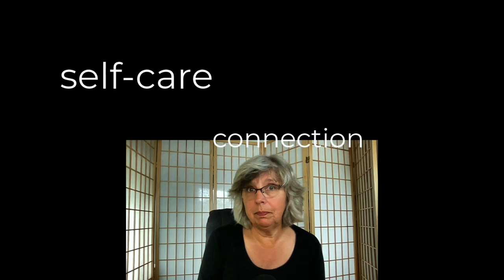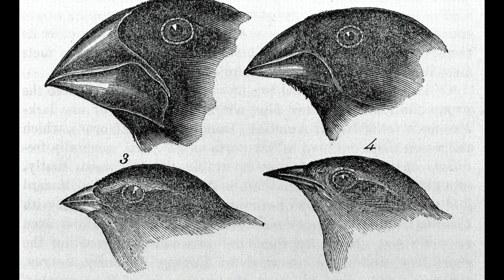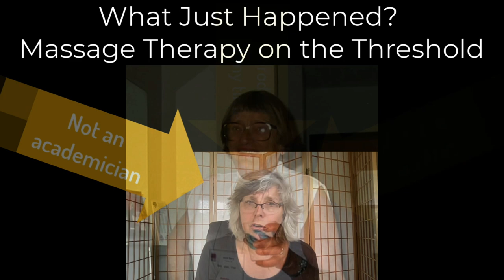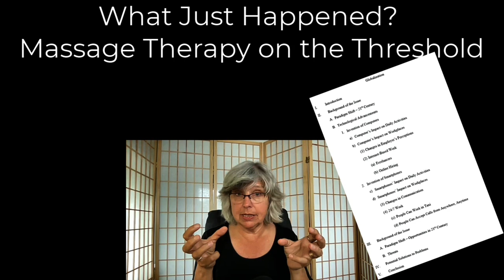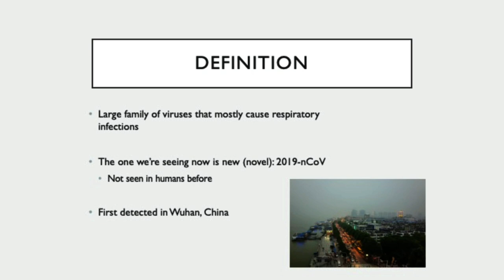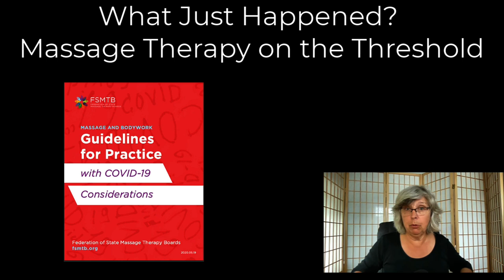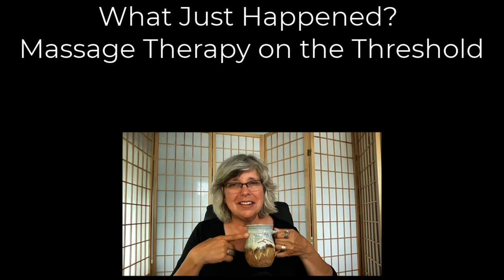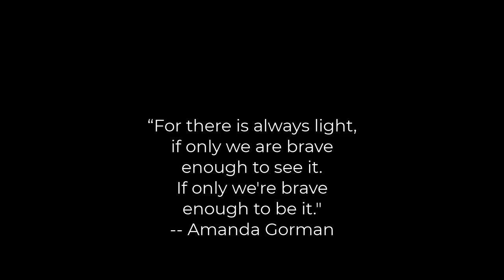What Just Happened?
In my Alliance for Massage Therapy Education keynote address, I ponder the changes we've been through over the last 18 months... and the last 35 years.